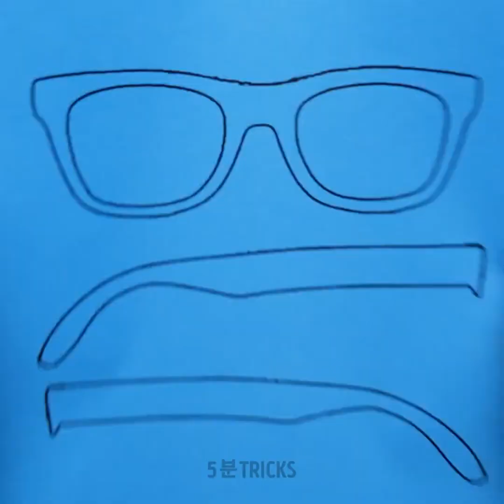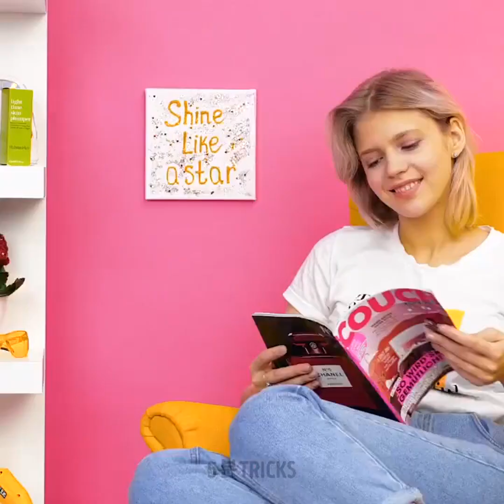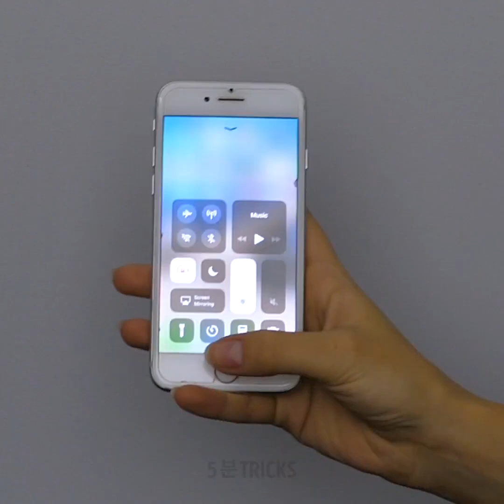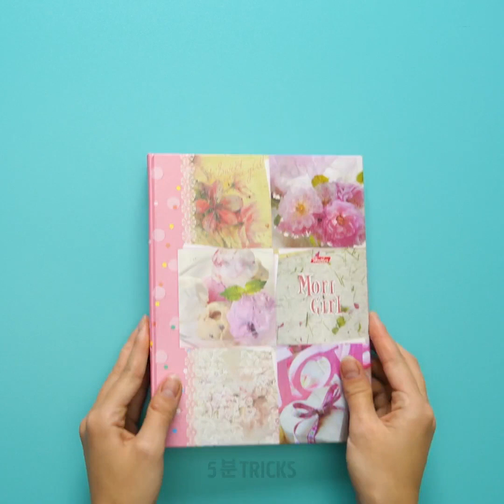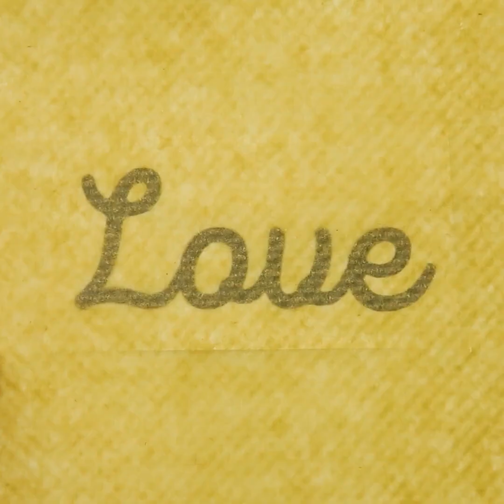어린이를 위한 최고의 글루건 DIY 11가지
글루건을 활용한 놀라운 꿀팁과 아이디어들

여러분, 안녕하세요! 오늘, 저희는 글루건을 활용한 멋진 꿀팁과 아이디어들을 가르쳐 드리려고 합니다. 몇 가지 독특한 기술을 익히신다면 글루건을 3D 프린터로 사용할 수 있습니다. 글루건으로 뭘 만들 수 있는지 확인해 보세요!

쉽지만 천재적인 것부터 시작해 봅시다! 글루건을 사용해서 일반 줄 조명을 업그레이드 할 수 있습니다. 얼음 틀을 사용하는 방법을 확인해 보세요.

글루건을 사용하여 잡동사니로 물건들을 만드실 수 있습니다. 글루건을 사용하여 멋진 안경을 만드는 방법을 확인하십시오!

글루건은 물건을 장식하는 데 사용할 수 있습니다. 글루건 및 천용 물감을 사용하여 티셔츠에 독특한 무늬 만드는 법을 확인해 보세요. 이 영상에는 더 많은 글루건 아이디어들이 있어요. 하지만 마지막의 글루건 꽃병 튜토리얼을 놓쳐서는 안됩니다!

타임스탬프 :

1:07 - 옛날 방식의 편지 봉인
4:06 - DIY 귀걸이
5:20 - 글루건 포스터
9:38 - 글루건으로 빠르게 수리하기